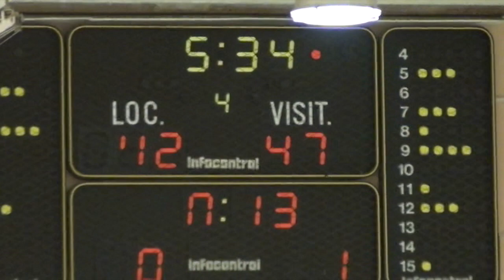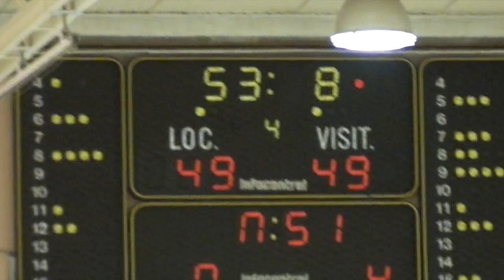Sub 18M Vs Alges 4_Periodo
Este vídeo é sobre Sub 18M Vs Alges 4_Periodo
A LobosTV agradece a Realização deste video ao Renato Santos!!